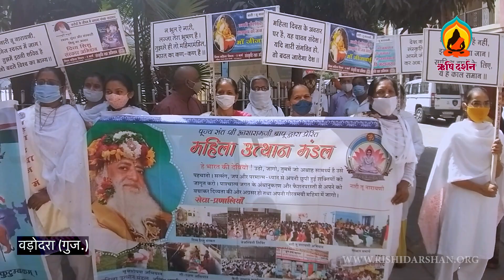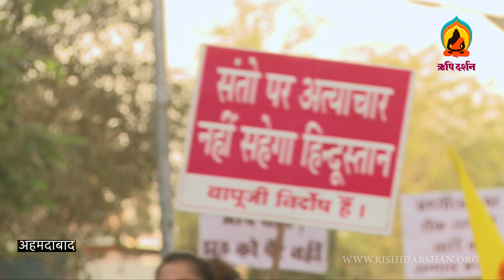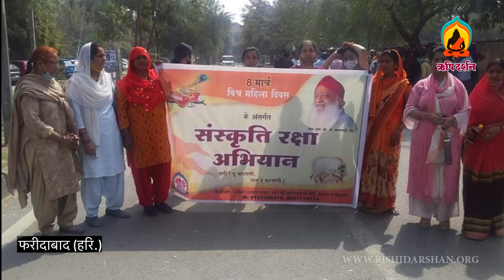विश्व महिला दिवस पर उठी पूज्य बापूजी की शीघ्र रिहाई की माँग | Full Story